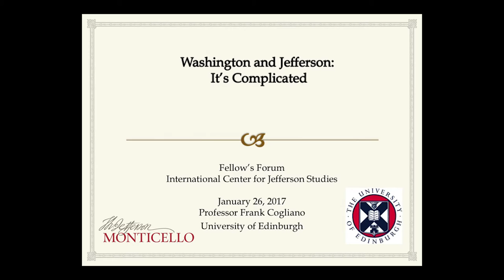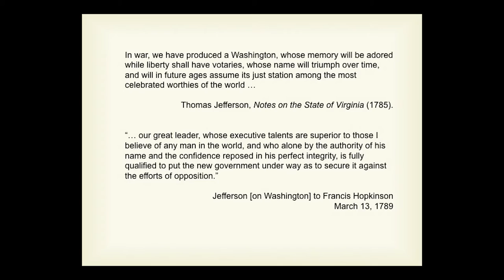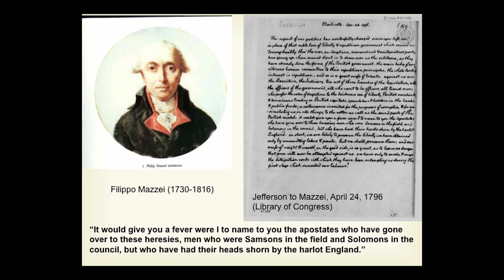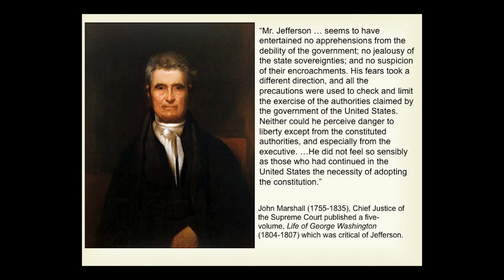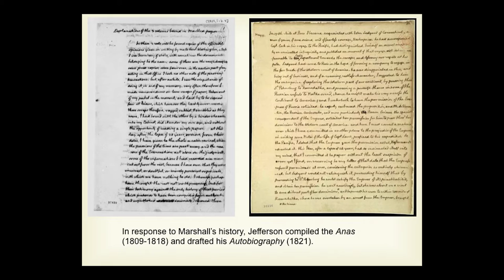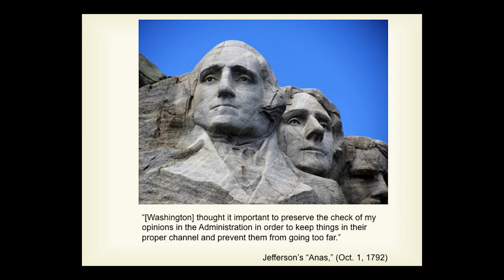Washington & Jefferson: It's Complicated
Thomas Jefferson and George Washington likely met for the first time in Williamsburg in 1769 when they were both delegates in the House of Burgesses. They knew each other for three decades until Washington's death in 1799. To some extent Washington preoccupied Jefferson, who lived for another generation, for the rest of his life. While they shared much in common as Virginia planters and revolutionaries, Washington and Jefferson are normally presented as adversaries, largely owing to political differences between the two men in the 1790s.

Professor Frank Cogliano explores issues and challenges confronting the scholar seeking to understand the relationship between these two men. He employs metaphors, comparing the historical figures to high school characters, to help unpack this historical relationship.

The "Fellows Forum" with Frank Cogliano, Professor of American History and Dean International (North America), University of Edinburgh was presented by the Robert H. Smith International Center for Jefferson Studies at Monticello.